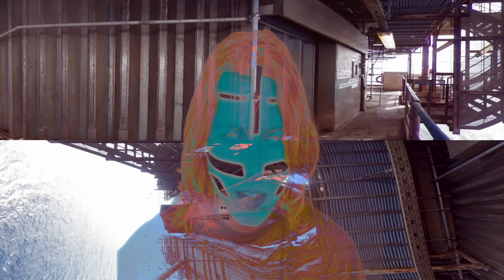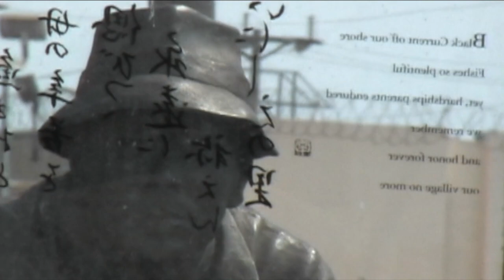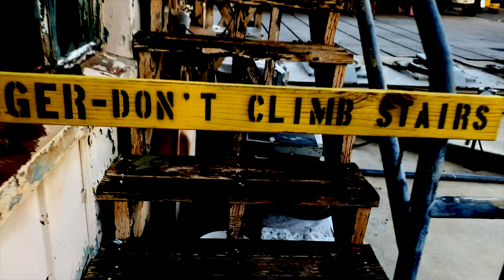WORKER'S WILL - RADWALL (OFFICIAL MUSIC VIDEO) EPISODE 1_02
The 2nd song off of FORGOTTEN OIL RIGS. The full concept album comin real soon after this beast. Pray for me that I hit some playlists on spotify! I love you all!

Lyrics:

I’m a kid on an offshore platform
I was sleeping on the job and I had a dream
I had a dream that the drill cut through me
And since then I fear I might lose myself

Workers fade away
Ghost remnants still haven’t left this place
This is the rig
Forgotten rig

Alone by myself
Frozen in fear
In the cold winds embrace
Pulling me near
Inside of a dream, but
Lost in my mind

I drill
Drill

Losing flow losing flow losing focus here
You’re over water you don’t have a choice
I don’t care today I’m running away

Hang on
Hang on
Hang on to the pipe

Alone by myself
Frozen in fear